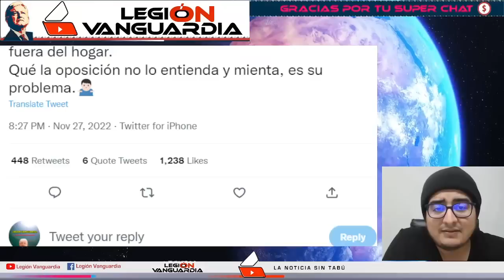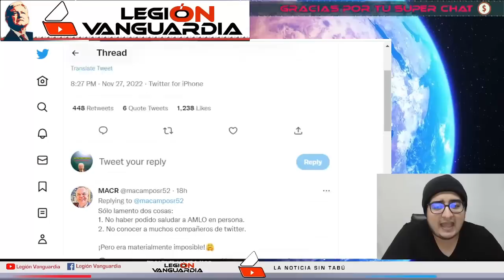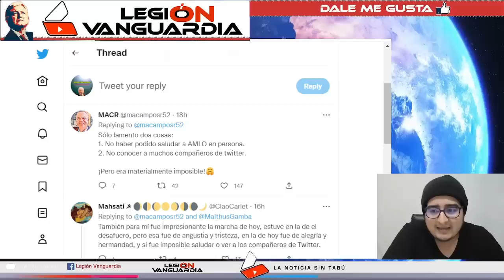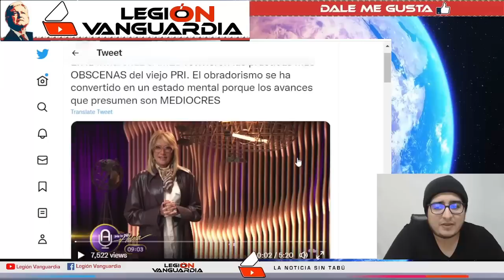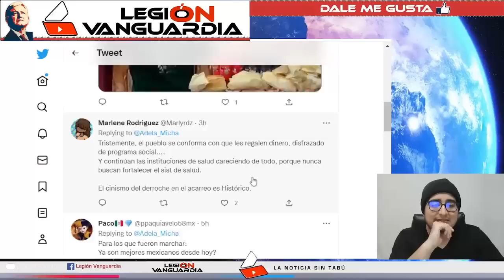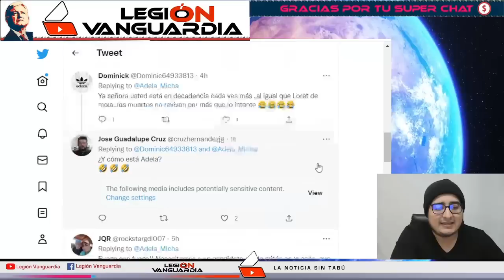¡FURIOOOSA ADELA MICHA, ¨ES INCREIBLE LA FUERZA DESCOMUNAL DEL PRESIDENTE¨!